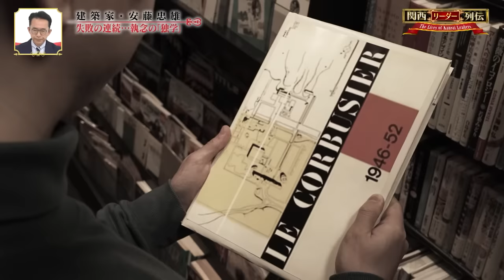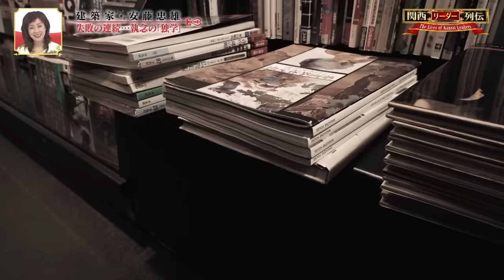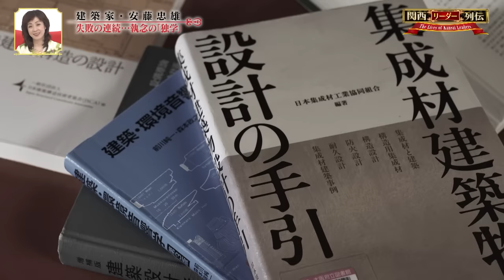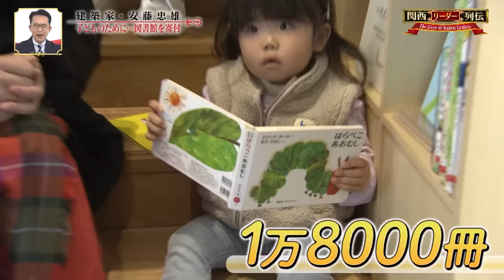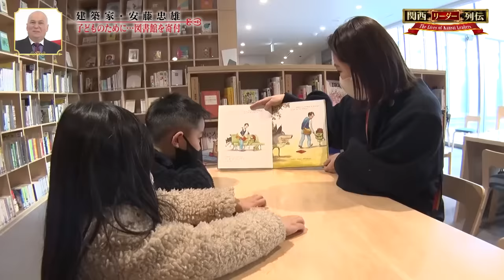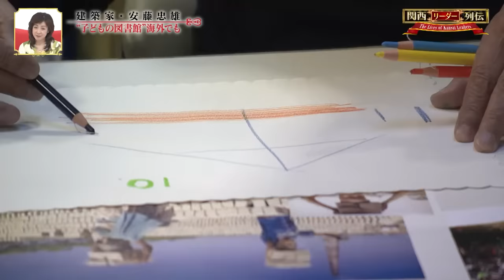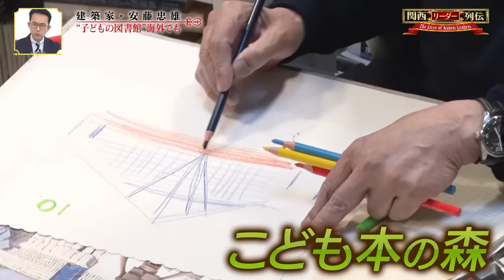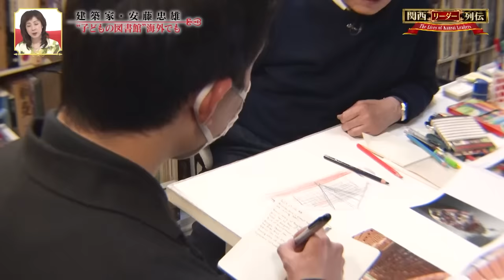安藤忠雄がやって来た！ 大阪から世界に飛び出した異色の建築家・安藤忠雄！ 貧乏でも、内臓無くても、超ポジティブ！ 子どもたちのために、日本のために走り続ける安藤流リーダー論とは！ 【関西リーダー列伝】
日本を代表する建築家・安藤忠雄。大阪を拠点に世界を股にかける〝安藤流リーダー論〟とは？
日本を元気にするために走り続ける安藤の信念に迫る！！

00:00-　「死に物狂いで生きている」
03:55-　けんかと遊びに明け暮れた
05:42-　中学２年生で建築と出合うも…
07:11-　17歳でプロボクサーに！
09:33-　失敗の連続…執念の「独学」
15:14-　もう一度行きたい国は《？？》
19:04-　〝負の遺産〟をアートの島へ
21:07-　内臓５つ摘出…命がけで挑戦
24:16-　マネできない!? 安藤の１日
25:26-　〝世界のANDO〟㊙仕事術
27:30-　子どものために…図書館を寄付
31:54-　未来への突破口は子ども
34:28-　やってみなはれ！７０００坪
37:54-　安藤建築事務所にカメラが入った！!
40:58-　親分の仕事はお金をゲットすること
42:46-　Qリーダーに必要なことは

‹出演者›
福澤朗
羽野晶紀
モーリー・ロバートソン

闘う建築家・安藤忠雄が登場！！

大阪生まれの大阪育ち。
貧しい少年時代を経て、17歳でプロボクサーに！
独学で建築を学び、
建築界のノーベル賞ともいわれる『プリツカー賞』を受賞！

安藤の価値観を変えた〝アートの島〟プロジェクトとは！？
日本を飛び出し、海外でも数々手掛ける巨大プロジェクト。
安藤はいかにして〝世界のANDO〟に上り詰めたのか。

「親分の仕事はたくさんお金をゲットする」
「安藤事務所50年、1回も赤字ない」

大阪商人の顔も見せる安藤。
一方で、私財をなげうって子どものための図書館「こども本の森」を次々建設！

「大阪から出ていくことのできない人間ですから、少しぐらいは大阪を良くしたい」

建築を通じ、日本を元気にしようと走り続ける安藤忠雄。
安藤が思い描く未来とは！？

“four red chairs in the white studio”